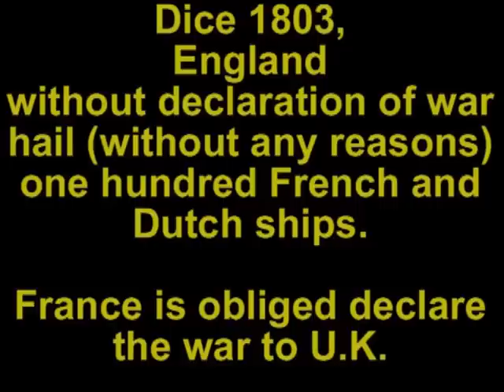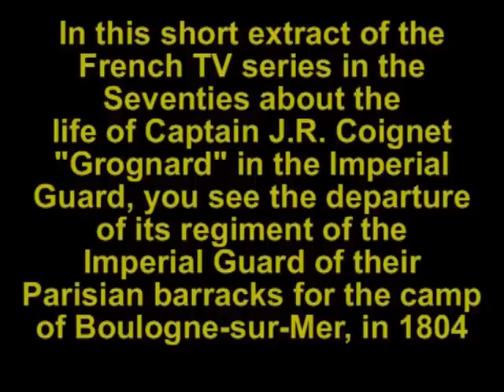JRC - Captain of the Imperial Guard - Departure towards the Camp of Boulogne-1804 Eng-Sub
The Captain Jean Roch Coignet really existed.

He represents the new possibilities of social advancement which allowed in Europe the revolution, the French Republic and the Empire, promotion in reasons of its merits and not because of its social status

Poor peasant was born in august 16, 1776 in the little Village of Druyes-les-Belles-Fontaines (Yonne), entered soldier illiterate in the citizen army of the young French Republic attacked of all share in 1799, he finishes, after having learned how to read and write, Captain in the Imperial Guard of Napoleon and the Empire in 1815 (he was in Waterloo)

Historical character marking of the imperial "Old guard", he is one of biggest grenader of Napoleon and the image even of "Vieux Grognard" as we can imagine them, "grognon" but faithful until the end

He is the first decorated by the "Legion d'Honneur" of the first promotion of the history and by the emperor himself on June 14, 1804 in Paris (in "Invalides")

He took part in all the campaigns of the Consulate and of the Empire and was never wounded in the combats during 16 campaigns and 48 battles between 1799 and 1815 !!!

After the defeat vs the "coalition" of all kingdoms of Europe, he opened a tobacconist's shop in the City of Auxerre

he benefitted from it to write its memories of campaigns which were published later under the title of "Les cahiers du Capitaine Coignet" ("the books of the Captain Coignet")

He died in Auxerre in 1865

"Voilà un brave !!!" ("Here is a brave man !!!")

You see here an extract of a French TV Serie of the Seventies make in following its books

In this extract you see the departure for the "Guard of Consuls" (On the Empire she will become the "Imperial Guard" of course) to the Camp of Boulogne-sur-Mer in Pas-de-Calais in 1804

It be interesting to note that this "slow step" of the Imperial Guard will be adopted later by... The French foreign legion ^^

"Here are of the brave men !!! "

I put here english subtitles
Sorry for my bad english but i think that you will understand despite that  ;-)